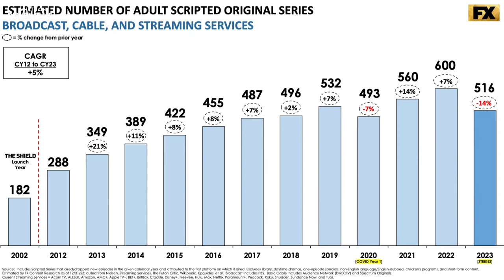FX Boss John Landgraf Says Peak TV Is Over | Disney Plus News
FX Boss John Landgraf Says Peak TV Is Over